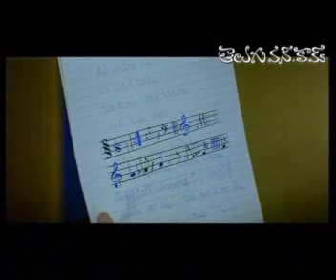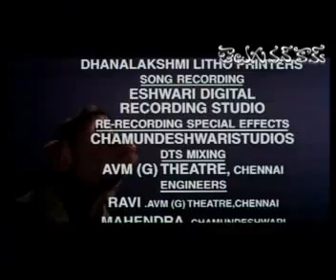Hollywood Full Length Telugu Movie - Upendra - Felicity Mayson - 02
Movie : Hollywood Telugu. Surendra (Upendra) and Upendra (Upendra) are identical twins. Surendra is a research scientist in Los Angeles working with an old professor (Anant Nag). Upendra, a filmmaker from India, lives with his brother Surendra. Upendra's aim to is make an Oscar winning Hollywood film. They have a beautiful blond neighbor called Manisha (Felicity) who is an American Indian. Surendra is a shy guy and Upendra is a dashing guy. Surendra admires Manisha, but Manisha likes Upendra for his vigor.
Depressed Surendra tells his professor about his problem. Then the professor creates a robot which looks and acts like Upendra. That robot acts the way Manisha wants it to be and makes Manisha fall in love with Surendra. The professor's idea is to destroy the robot once Manisha falls in love with Surendra. In the process, the robot becomes selfish and it wants to remain as lover of Manisha. The robot starts misbehaving and tries to suppress Surendra. To counter this robot, the professor creates a look-alike of Manisha so that robot Manisha attracts robot Surendra. After coming to know about these look - alike and powerful robots, mafia in USA kidnaps these people. The climax deals with putting an end to this troublesome triplet.